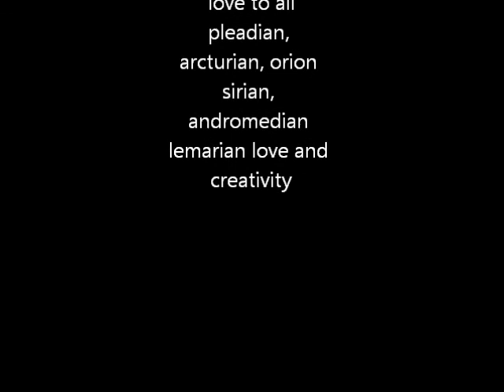orange creme oolong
a song about orange crème oolong tea. sooo good and good for you. song is written in a pentatonic scale d ,